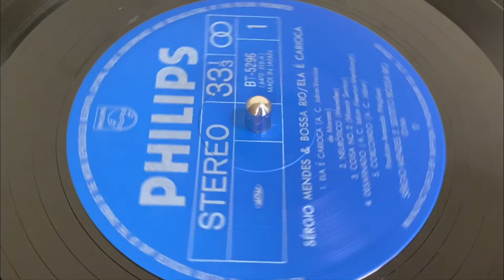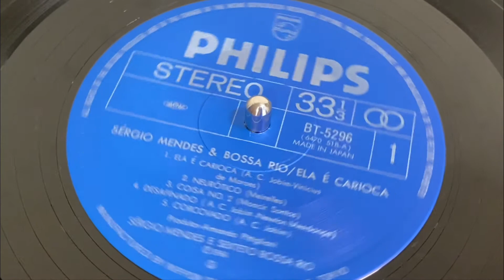Nana - Sergio Mendes & Bossa Rio セルジオメンデス＆ボサリオ 「ナナ」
アルバムタイトル：[VOCE AINDA NAO OUVIU NADA]　（君はまだ何も聞いていない）
１９６４年ブラジルPhilips-Rio De Janeiro　ダイナミックで重厚なホーンによる力強いボサノバ演奏が聞ける人気の名盤。「イパネマの娘」も演奏されアントニオ・カルロス・ジョビンがアルバムの全曲アレンジを担当している。ブラジルミュージシャンによるジャズの印象が色濃く出ている。
sergio mendes(piano), Tiao Neto(bass), Edison Machado(drums), Edson Maciel(trombone),
Raul de Souza(trombone), Hector Costita (sax), Aurino Ferreira (sax),